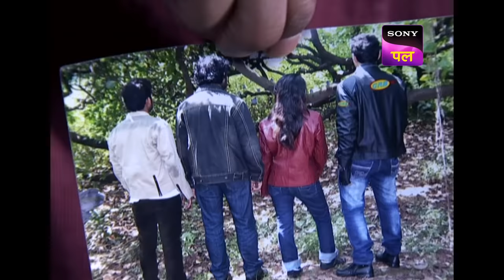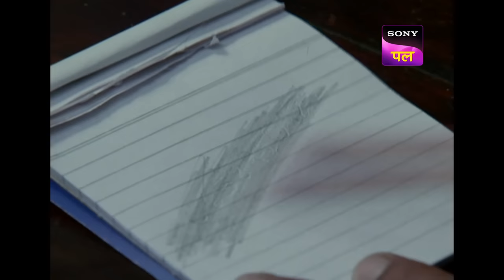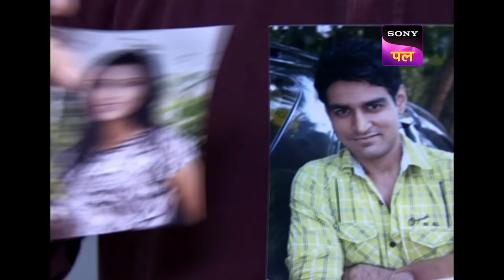Dr. Salunkhe ने निकाली इस Body के गले से एक Photo | CID | Full Episode 767 | 4 Oct 2023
Show name: CID
Starcast: Shivaji Satam, Dayanand Shetty, Aditya Srivastav
Produced by: B.P. Singh
Episode Number: 767